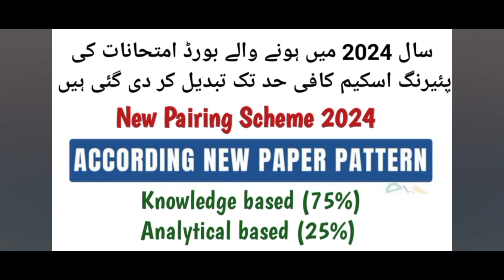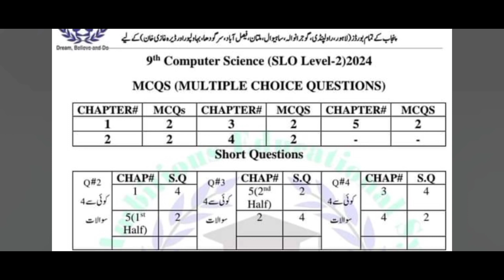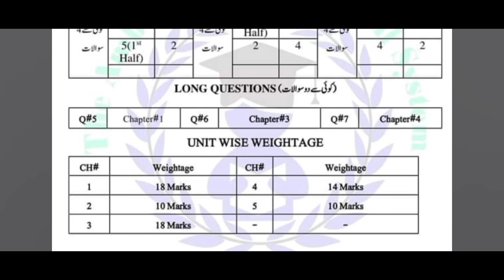9th Class Computer Subjective Paper 2024//9th Class Computer Pairing Scheme 2024//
9th class computer subjective paper pattern 2024,9th class computer pairing scheme2024,9th class computer subjective paper pattern for all boards,9th class computer guess paper2024,9th class all computer paper pattern2024,